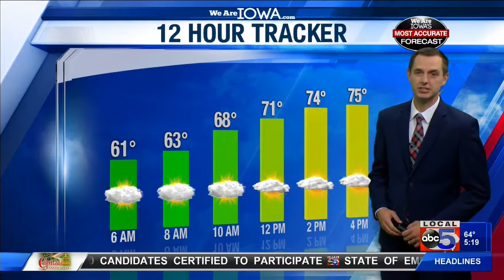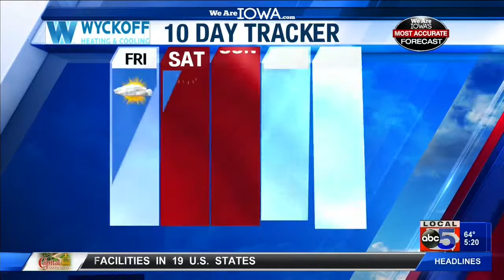August 30 Forecast